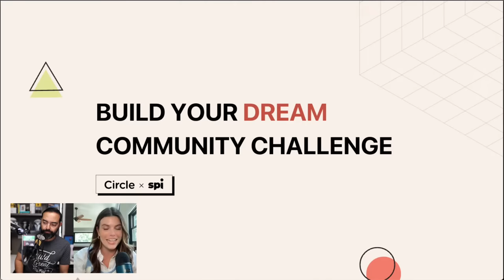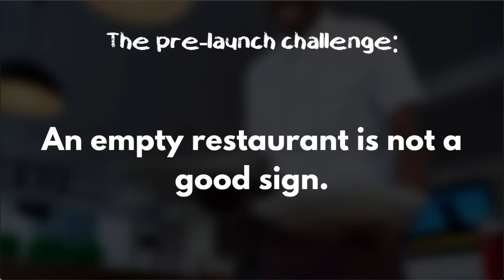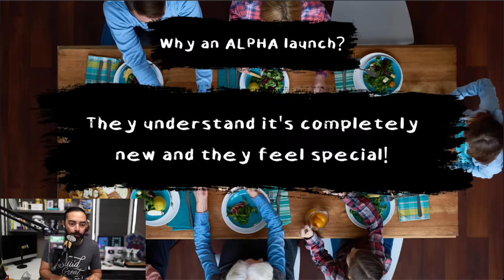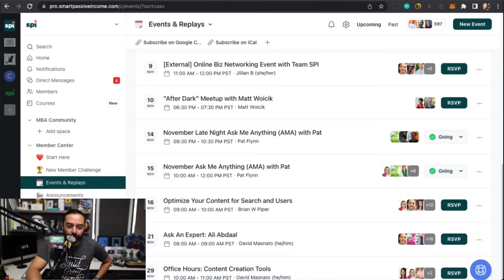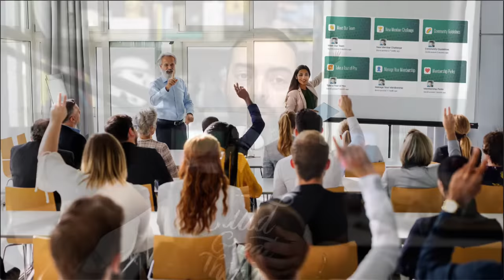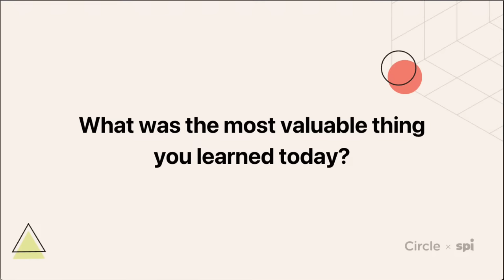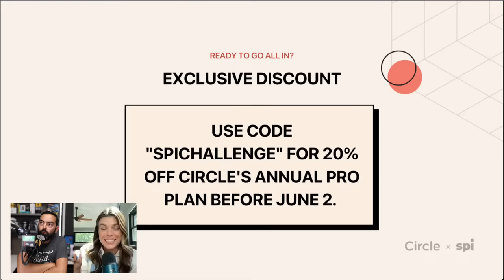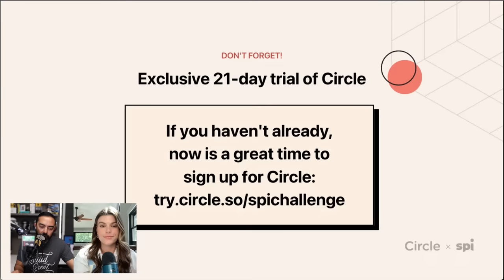How to Build & Launch a Community (The SMART Way) 🧠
In this live training, I'll be sharing exactly how I would launch a new community online today, even if you don't have a large audience. Learn the marketing tactics and strategies companies are using today to build a hub for their audience to foster connection and create recurring revenue in their businesses.

We go live at 12pm PT (3pm ET) on Tuesday, May 23rd!